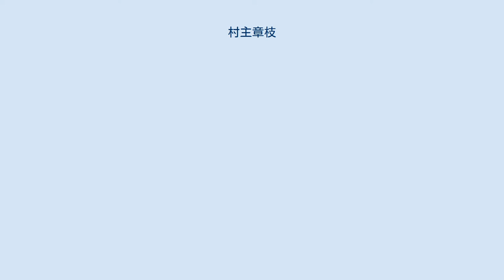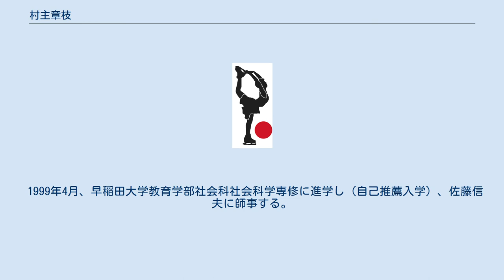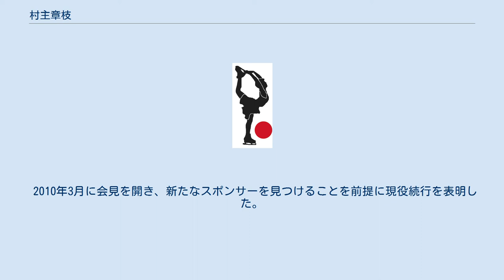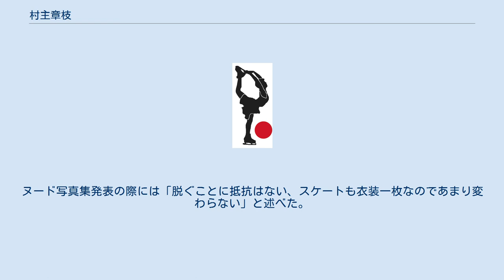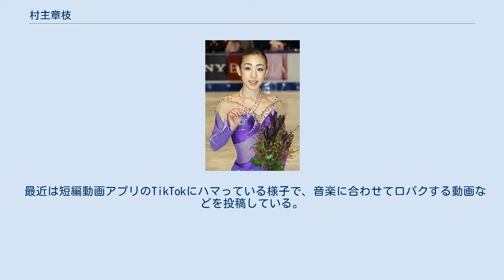村主章枝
村主 章枝（すぐり ふみえ、ラテン文字：Fumie Suguri、1980年12月31日 - ）は、日本の元フィギュアスケート選手（女子シングル）。
 ソルトレイクシティオリンピック5位、トリノオリンピック4位。
2003年GPファイナル優勝。
2002年・2003年世界選手権連続3位、2006年世界選手権2位。
四大陸選手権優勝3回、全日本選手権優勝5回など。
 千葉県千葉市生まれ、神奈川県横浜市鶴見区育ち。
清泉小学校、清泉女学院中学校・高等学校、早稲田大学教育学部卒業。
父は元日本航空国際線パイロット、母は元客室乗務員。
妹は元プロスケーターの村主千香。
3歳から5歳までをアメリカのアラスカ州アンカレッジで過ごし、同地でスケートをはじめとするウィンタースポーツに親しんだことが競技生活の原点となった。
演技後のキス・アンド・クライでは妹の村主千香に向かって「Chika! I love you!」と呼びかける姿が見られる。
 表情の豊かさから「氷上の女優（アクトレス）」と称えられる。
スケーティングは軽やかでスピード感にあふれており、アップライトスピンは世界一の回転速度と称えられる。
ジャンプではルッツやフリップといったトウ系のジャンプを得意とするが、ルッツは踏切時に誤ったエッジで踏み切る「フルッツ」である。
ループやサルコウのエッジ系ジャンプは苦手としている。
体が硬く柔軟性が必要なビールマンスピンなどが出来ないため、スピンのレベル取りに苦慮している。
 1学年年下で長年のライバルでもあった荒川静香とは、かつて「遠征先で相部屋になっても口を聞かない」ほどの仲で、お互いに相手を理解しがたいと感じていたという。
しかし、トリノオリンピック直前の日本代表合宿では、村主が苦手とするスピンについて荒川からアドバイスを受ける場面が見られ、メディアに「和解」が報じられた。
 2014年11月28日放送のアウト×デラックスで男性との交際経験はあるものの「あんまりジェンダーにはこだわってなくて…。なんでみんな男女にこだわるのかな」 と同性も恋愛対象となることを打ち明けた。
また2016年6月2日放送の同番組ではレズビアンバーを訪問し、ボーイッシュな女性が好みであると明かした。
2016年7月14日放送の同番組では3人の女性と公開見合いをし、レズビアンの女性DJ（DJ JURI）をパートナーとして選出した。
 6歳でスケートを始める。
小学6年生で全日本ジュニア選手権に初出場、19位となる。
1994年には中学1年生でガルデナスプリング杯で国際大会デビューし、7位となる。
 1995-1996シーズン、中学3年生で全日本ジュニア選手権4度目の出場にして2位となり初の表彰台に上がる。
続く世界ジュニア選手権でも初出場ながら4位に入賞した。
 翌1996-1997シーズンの両大会でも同成績。
全日本選手権では、2度目の出場の高校1年生で全日本女王に輝いた。
しかし自身初出場の世界選手権ではSPでのジャンプミスが響いて総合18位に終わり（横谷花絵は23位）、長野オリンピックの日本女子シングル代表枠は、最小の1名のみとなった。
 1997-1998シーズン、ISUグランプリシリーズのNHK杯では日本女子最高の5位に入る。
しかし、全日本選手権でショートプログラム（SP）は首位発進だったが、フリースケーティングでの転倒失敗が響き、優勝した荒川静香に敗れて総合2位に終わり、長野オリンピックと世界選手権の代表選出を逃した。
全日本選手権の直前には左座骨を打撲していた。
 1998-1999シーズンはNHK杯にて自身初の表彰台となる3位に入り、グランプリファイナルに初進出して総合5位。
全日本選手権では再び荒川静香に敗れて二年連続の2位だったが、冬季アジア大会では3位入賞と健闘、四大陸選手権では日本女子最高の5位に入る。
2年ぶりの世界選手権代表に選出されたものの、ジャンプが決まらず総合20位と惨敗に終わった。
 1999年4月、早稲田大学教育学部社会科社会科学専修に進学し（自己推薦入学）、佐藤信夫に師事する。
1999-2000シーズンは全日本選手権で3位に入り、四大陸選手権では再び日...